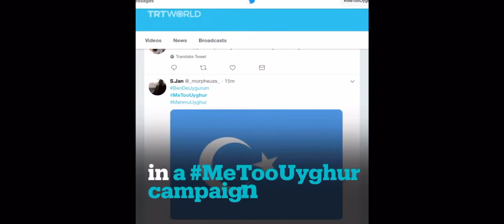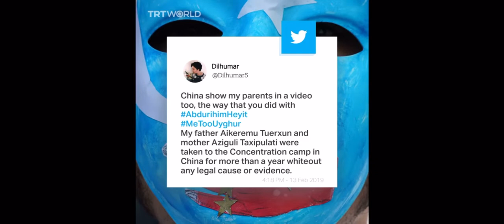MeTooUyghur on TRT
Uyghurs seeks proof of life video